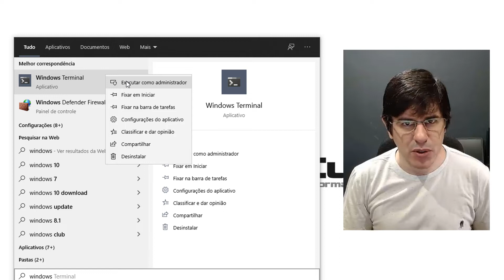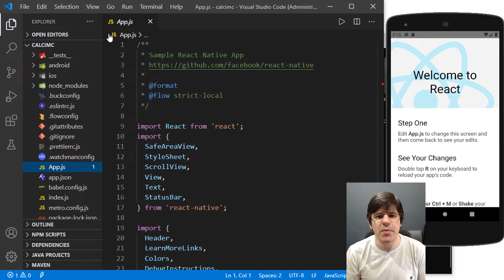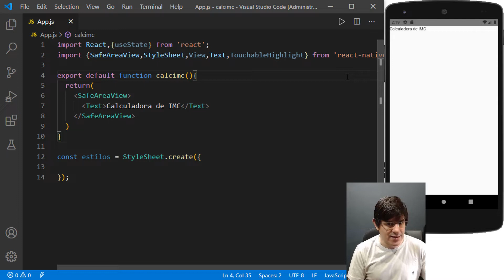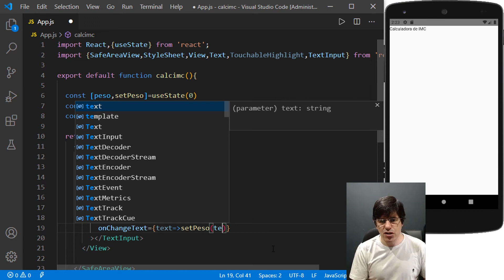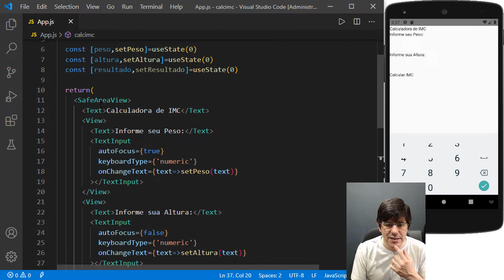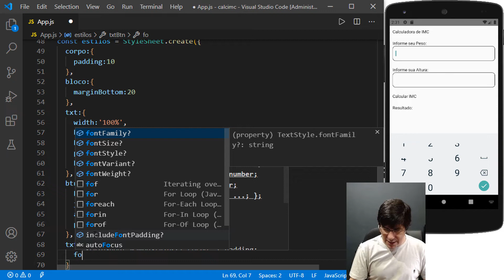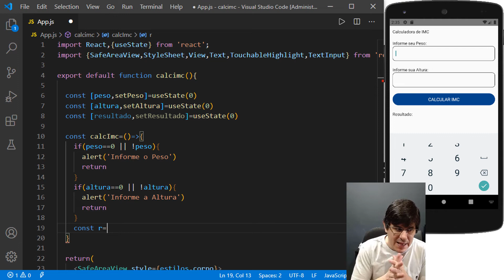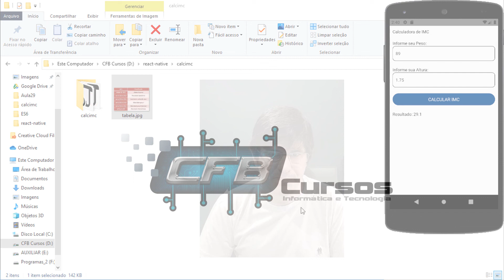Criando primeiro App em React Native - Curso de React Native - Aula 31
Na aula de hoje do curso de React Native, vamos criar nosso primeiro App em React Native, será um aplicativo para cálculo de IMC.

Um state é um tipo de variável que terá seu valor alterado por uma variável ou mostrará seu valor em tempo real em um componente.

React Native é uma biblioteca Javascript criada pelo Facebook. É usada para desenvolver aplicativos para os sistemas Android e IOS de forma nativa.

Em nosso curso de React Native você irá aprender de forma objetiva e simples como criar aplicativos de celular para Android e iOS usando o mesmo código.